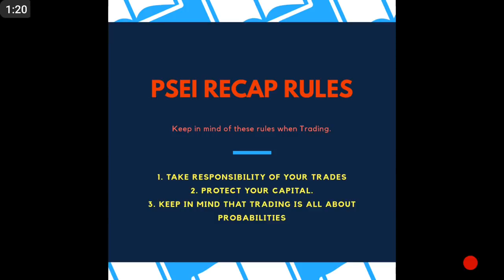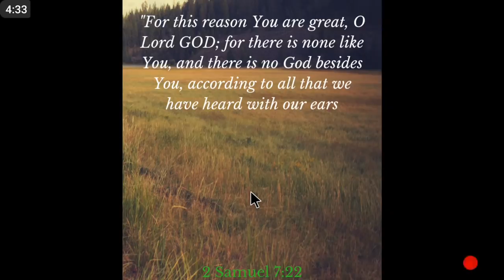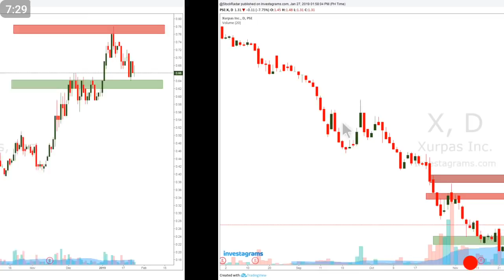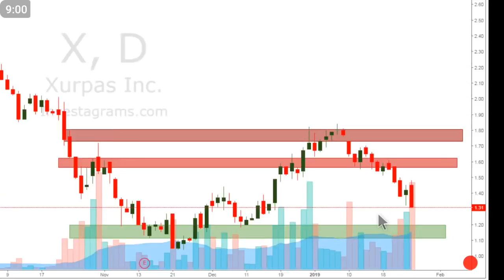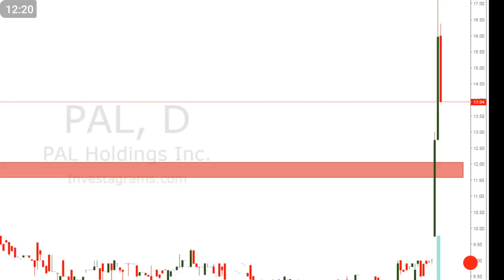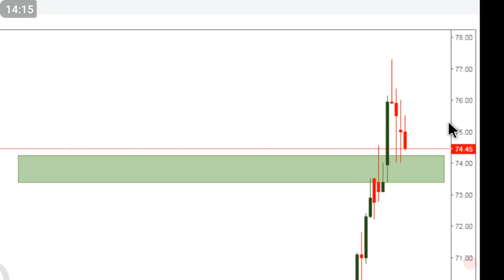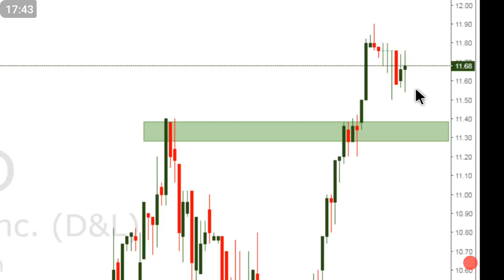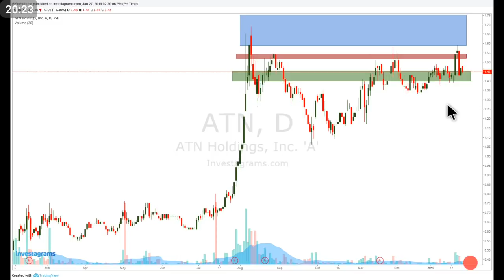Chart QCK PSEi Recap - January 28, 2019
*Chart QCK - January 29, 2019